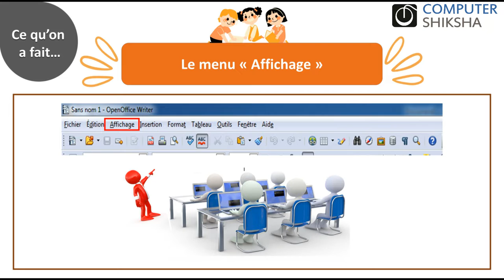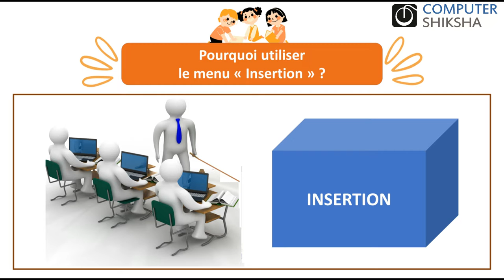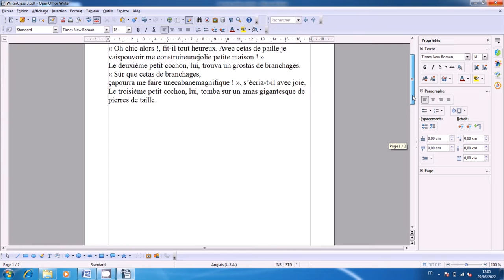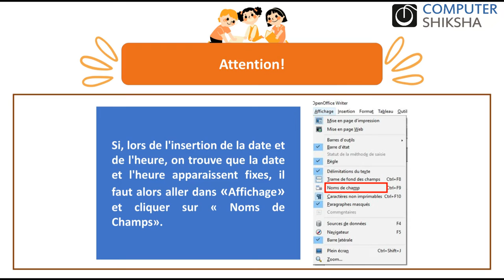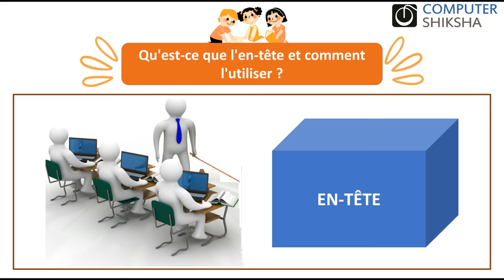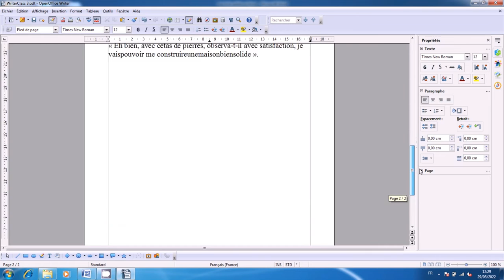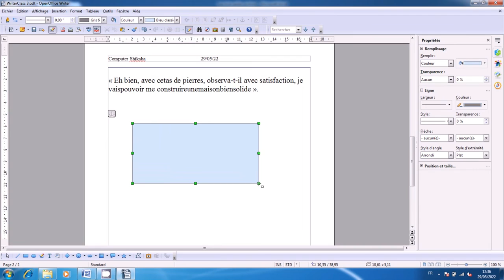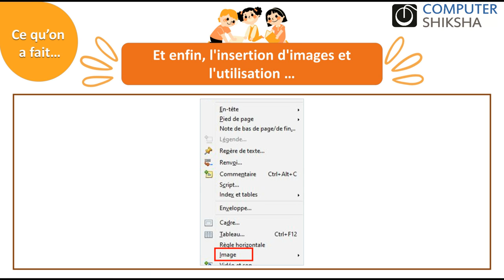Class 3 Open Office Writer 2- apprendre l'informatique en ligne et gratuitement (en français)